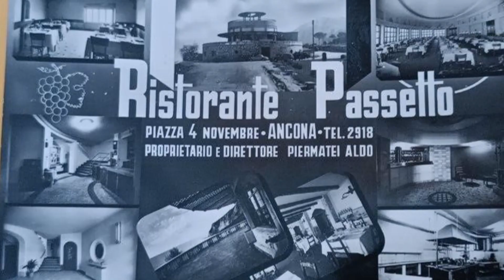STORIA DEL PASSETTO : Antonio Luccarini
SECONDA puntata  DELLA STORIA DI UNO DEI PIU' FAMOSI RISTORANTI D'iTALIA